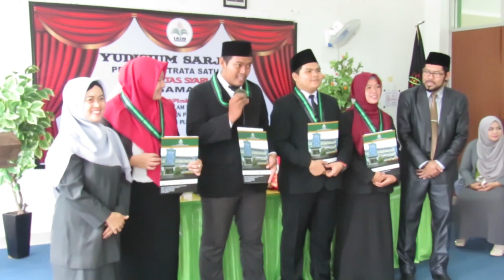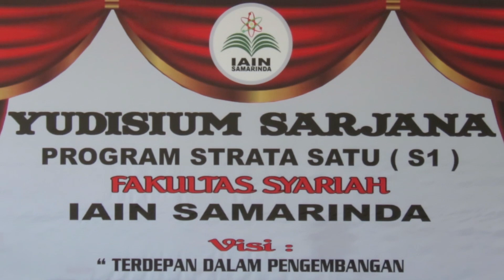Kode Etik Mahasiswa IAIN Samarinda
Kabar IAIN Samarinda